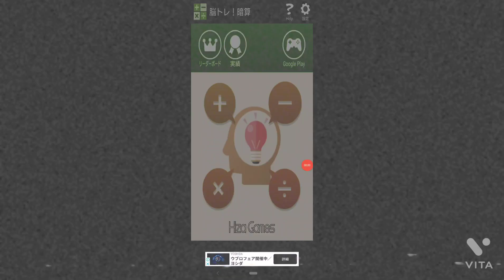2021.10.4.の脳トレ！暗算